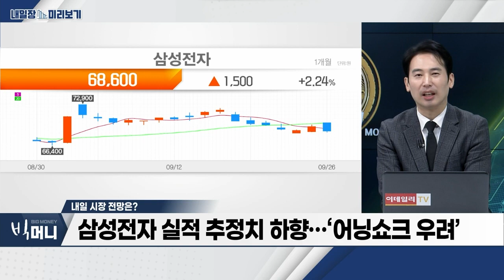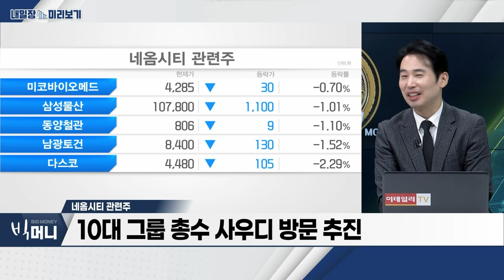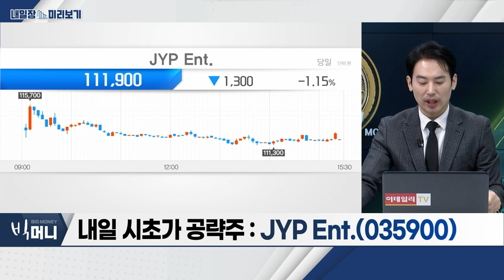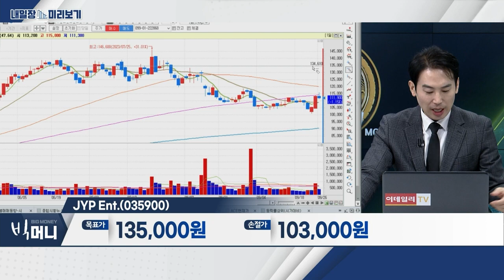JYP Ent.(035900)... 스트레이 키즈, 첫 日 4대 돔 투어 순항 / 네옴시티 관련주... 10대 그룹 총수 사우디 방문 추진_내일장 미리보기 (20230926)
네옴시티 관련주
- 10대 그룹 총수 사우디 방문 추진
- 660조 '네옴시티' 수주 총력
- 다음 달 사우디·카타르行 경제사절단 모집
- ‘금양그린파워‧에스와이‧희림’ 등 관련주 주목

JYP Ent.(035900)
- 스트레이 키즈, 첫 日 4대 돔 투어 순항
- JYP 새 걸그룹 탄생… 6인조 'VCHA' 출격
- 2024년 초 日 남자 아이돌 그룹 데뷔 목표